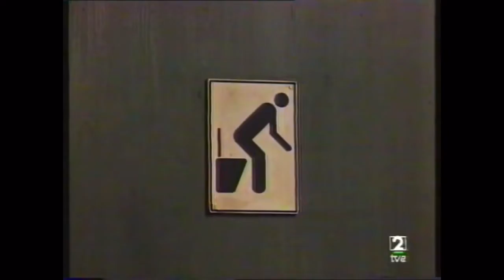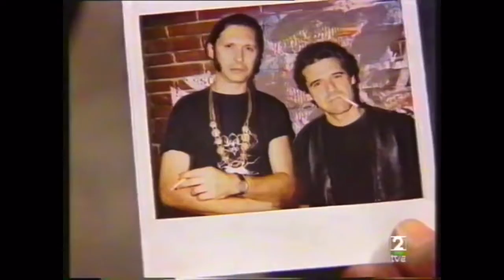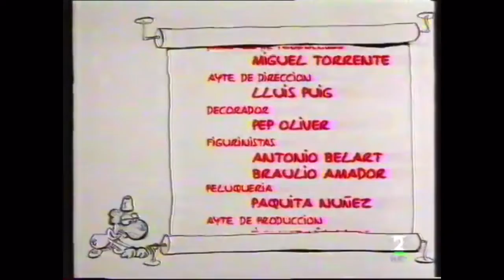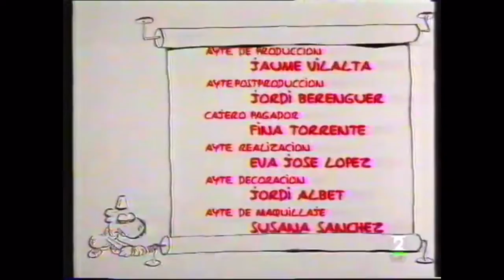Makinavaja - El chino ya no es lo que era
Ver Makinavaja es recomendable y hasta necesario. Aquí se viene otro episodio que nos llenará de placer y regocijo. Maki, Popi, el Pira y Mohamed tienen una noche movidita en el bar, y eso que el chino ya no es lo que era. No es por nostalgia, esto es bueno de verdad. ¡Disfruten!